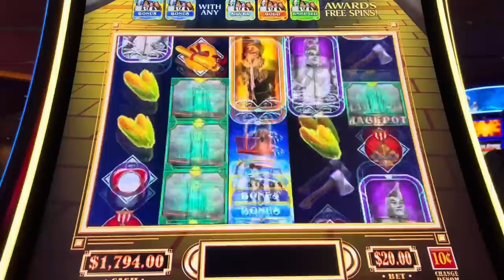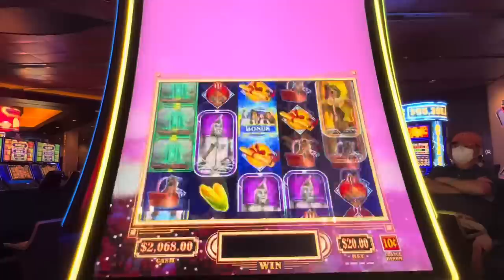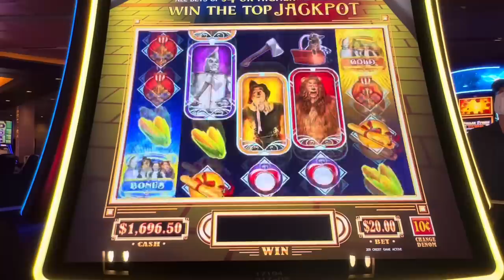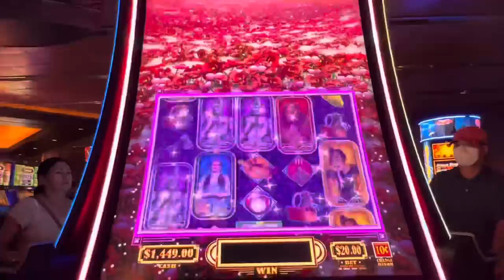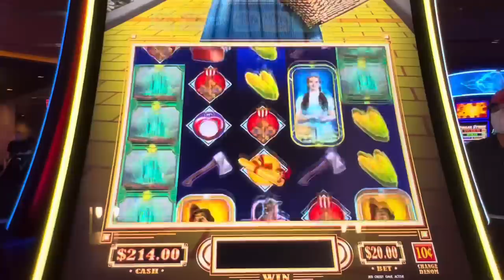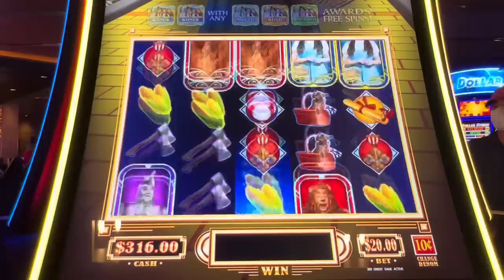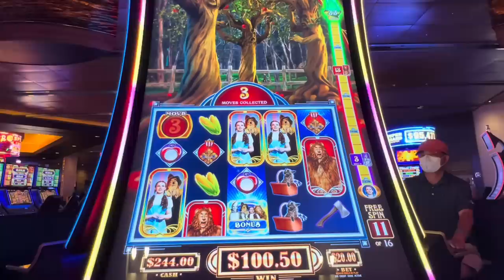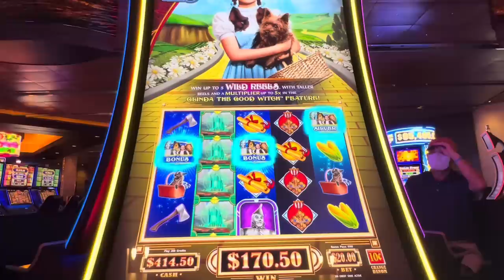Take a Peek Behind the Curtain on a Wizard of Oz Slot Machine!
Are you a fan of movie themed games?